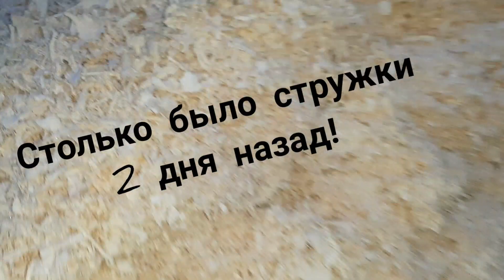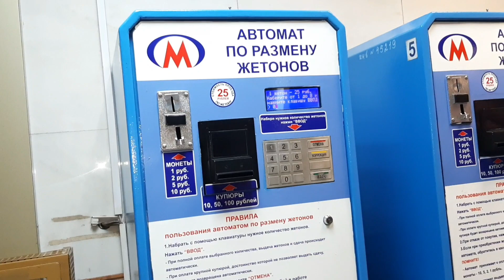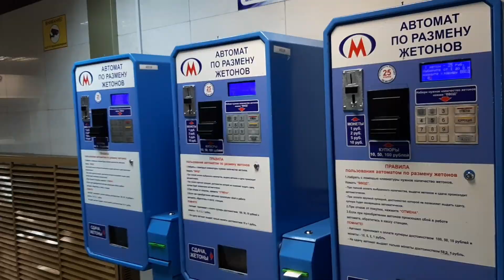КРУПНЮЩИЕ ЯЙЦА!!!МетроГородКофе.НОВАЯ РЕЗИНА!!! ИндюкиОпилкиДеревня.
Поняла  что про новую резину Вам неинтересно...ну тогда про яйца!!!🤣🤣🤣